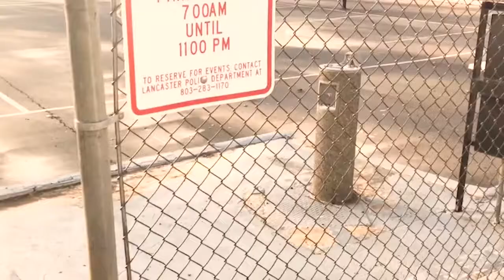Ron Trapps...Sprite Commercial!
Professional basketball trainer shows us the right way to catchasprite